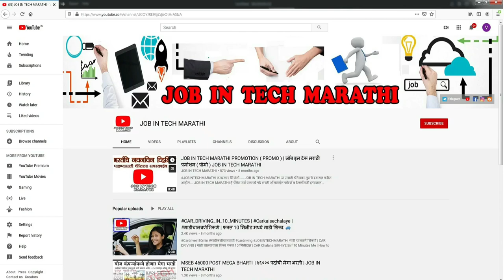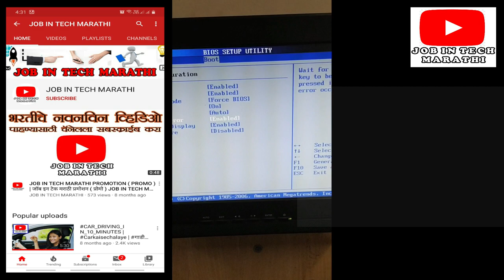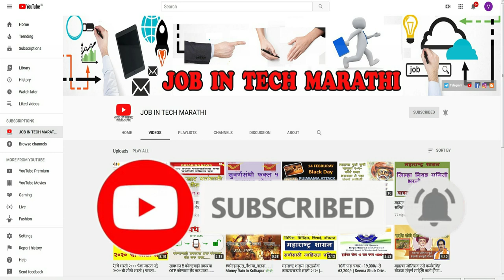HOW TO FIX !! No IDE Master H.D.D. Detected!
*THIS VIDEO ONLY ON INFORMATION !